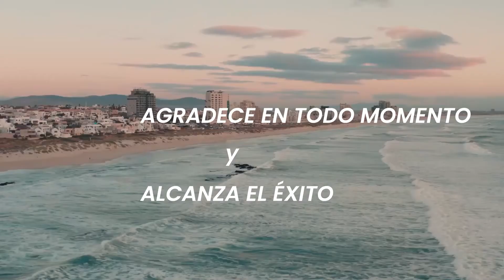👉💪 Cómo CONVERTIR tu sufrimiento en crecimiento SIN PERDER la calma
🌐 Aprende a darle un NUEVO ENFOQUE a tu vida para crear abundancia y utilizar todo lo que sucede a tu alrededor para crecer, mejorar como ser humano y alcanzar todas tus METAS.

👉 Link directo a Amazon para poder adquirir el libro de forma digital o física: